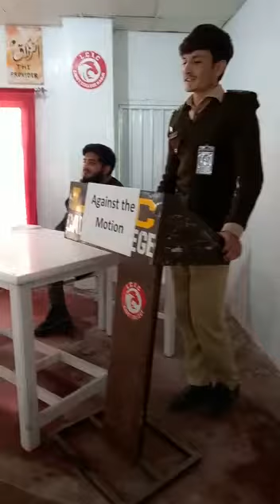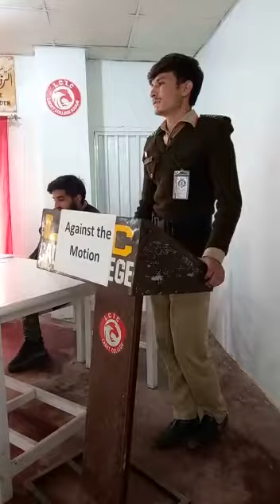Debat Held during Wider Curriculum Gala in LCIC Cadet College Kasur